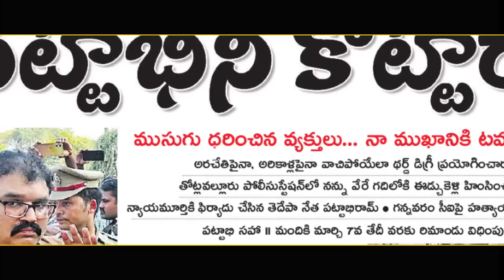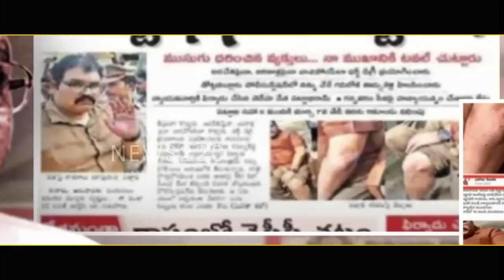మేము చేసింది తప్పే ..? ఒపుకున్న ఈనాడు ..? చంద్రబాబుకు మైండ్ బ్లాక్ | టిడిపి ఔట్ - News220